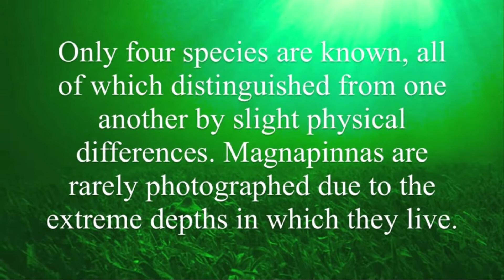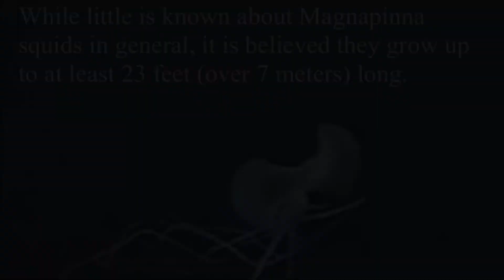Orion Spur Presents / Deep Sea Oddities / MAGNAPINNA SQUID / iridescent comb jelly / Barreleye